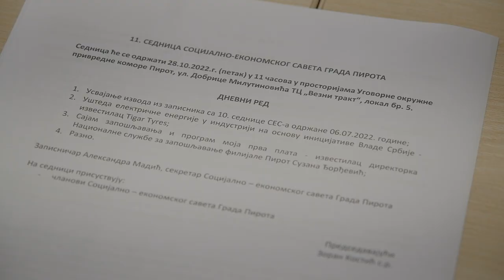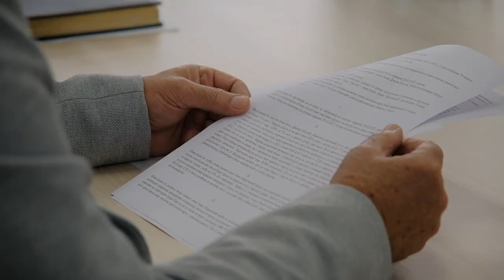Sednica Socijalno - ekonomskog saveta Grada Pirota, 28.10.2022.